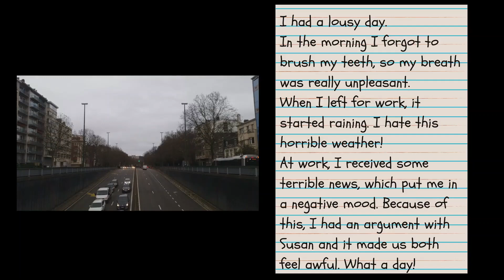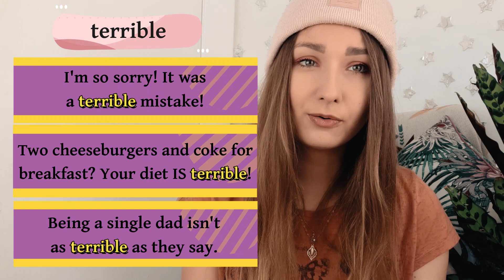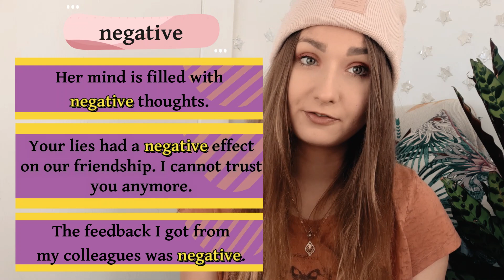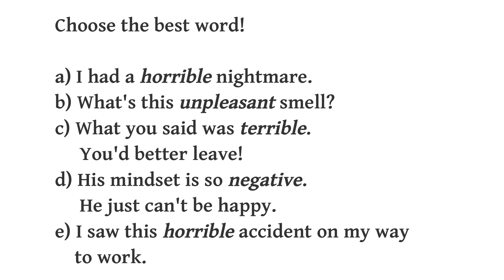OTHER WAYS TO SAY BAD + EXERCISE | VOCABULARY | HOW TO ENGLISH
Hi guys! In today's HOW TO ENGLISH video I will show you some other words that you can use instead of BAD - and, as usual, I will give you some examples of how to use them :)

'Bad' is not a bad word - but it might sound repetitive when you use it all the time. Bad day, bad weather, bad mood - see what I mean? Try saying lousy, horrible, or negative instead. Your English is going to sound so much better! :)

You might also like:
❤ ENGLISH FOOD IDIOMS ❤